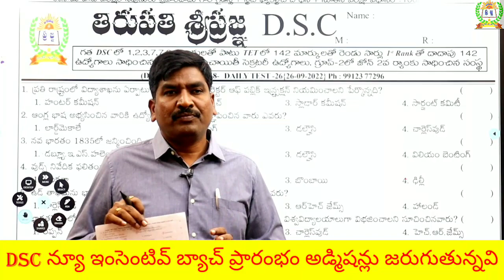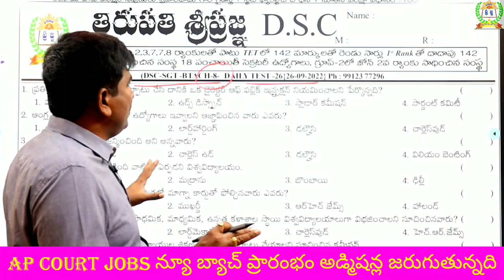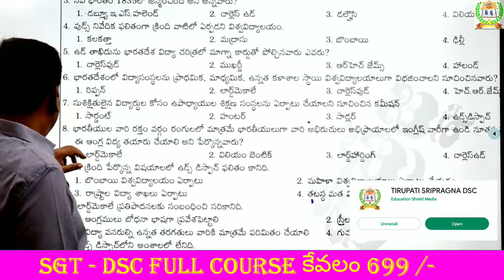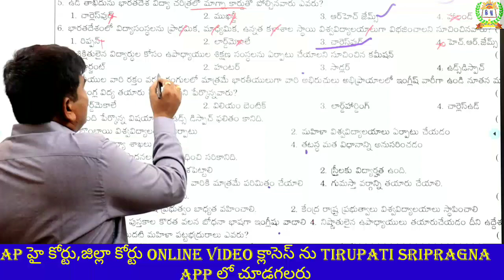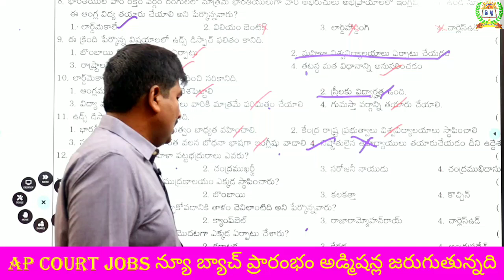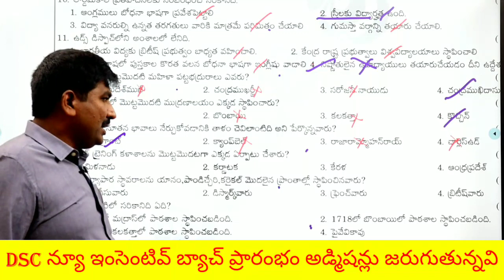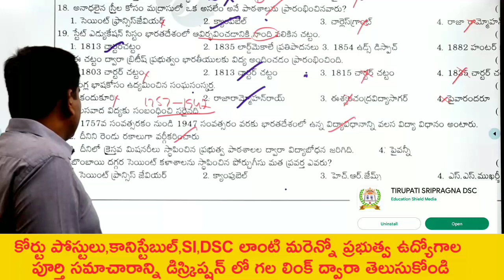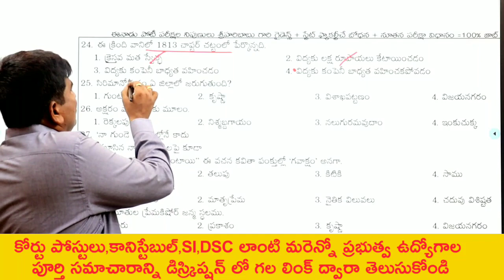డైలీ test NO-3 (PIE-ఉడ్స్ నివేదిక)|ఈ టాపిక్ చూస్తే ఒక్క మార్కు గ్యారెంటీ|DOWNLOAD OUR APP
వీడియో :- 1
Ap ఇటీవల విడుదల చేసిన కోర్టు పోస్టులపై పూర్తి వివరణ 👇👇

1) పూర్తి ఆన్లైన్ సైకాలజీ వీడియోల కొరకు గూగుల్ ప్లే స్టోర్ లో"TIRUPATI SRIPRAGNA DSC"APP ని డౌన్లోడ్ చేస్కొండి.
2) ప్రతి క్లాసు  పూర్తిగా బ్లాకు బోర్డ్ పైనేబోధించబడును
3) సైకాలజీ లోని 3 సెక్షన్స్ కూడా హరిబాబు గారే బోదిస్తారు
4) ప్రతి టాపిక్ ను చిత్రపటాలతో వివరణ.